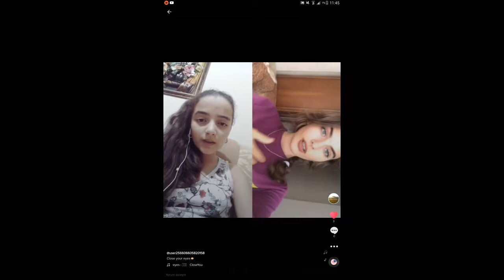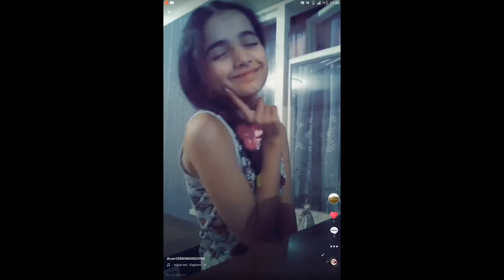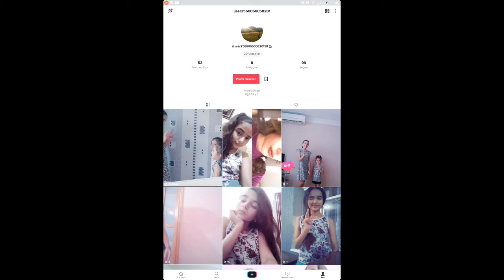Tik tok videolarim🎬👀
Salam☺Kanalıma abune olaraq destek olmagi ve videolarima like atmagi unutmayin😉Heleliik🙅